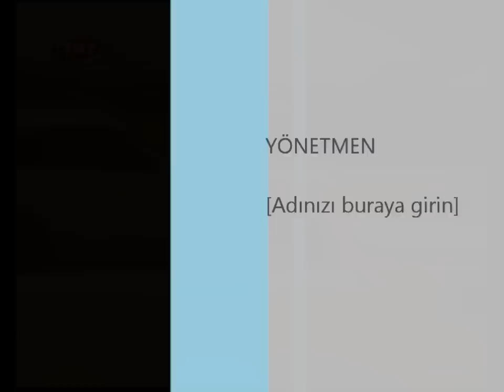Anadol STC-16 TRT AVAZ programı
Türk yapımı ilk spor otomobil özelliği taşıyan Anadol STC-16'nın TRT AVAZ programı